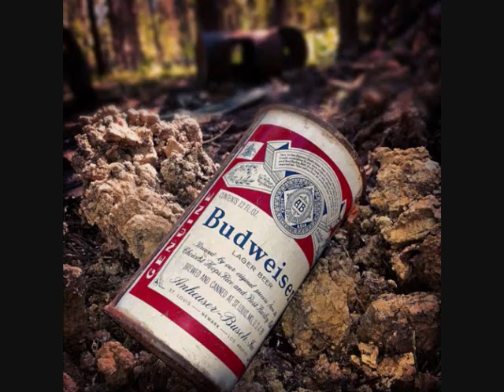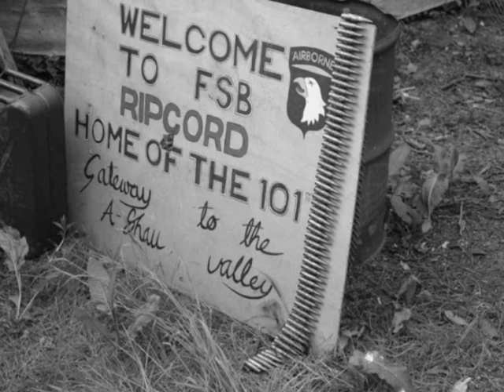Con Thien "Hills Of Angels"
Vietnam Battle Re-enactment weekender at Spanby battle sight in Sleaford Lincolnshire.